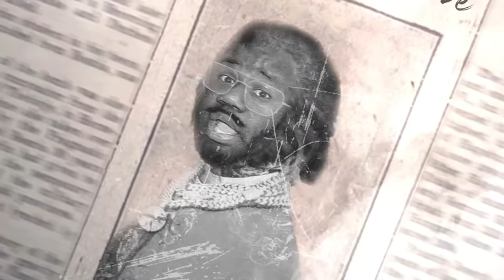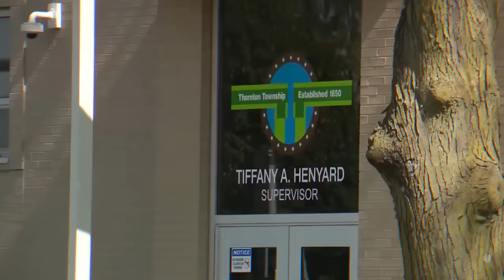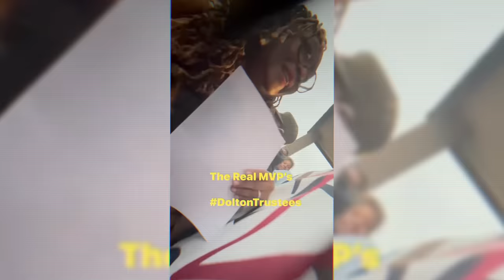IT'S OVER: City Girl Mayor is Left POWERLESS when Dolton Trustees DO THIS!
Dolton Mayor Tiffany Henyard is LEFT DEFEATED and POWERLESS when The Dolton Trustees defeated The Mayor for these two reasons!

First Tiffany Henyard reduced the talking time from the original 3 minutes for open discussions to 2 minutes! This in fact is illegal and she doesn't have the power to do so.

Secondarily, all  residents should have access to the City Hall or Village Hall to attend the council meeting. There is a larger auditorium which will allow this (HOWEVER) the Mayor doesn't want to have more than one meeting a month (which is also illegal since the village should have meetings on the 1st and 3rd Monday's of each month).

HEATED Dolton board meeting ends with residents protesting and trustees leaving

Chaos erupts at Dolton Village Board meeting as angry residents call for mayor to step down

City Girl Mayor Gets DESTROYED By Dolton Residents At City Hall...BUT WAIT!